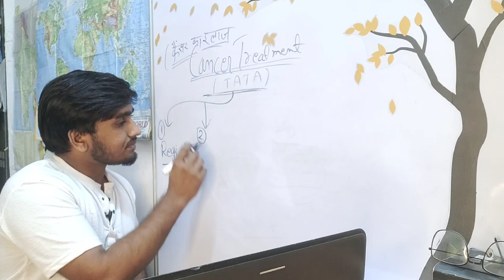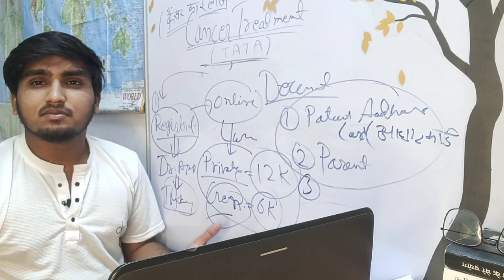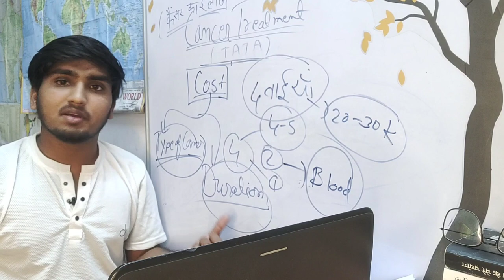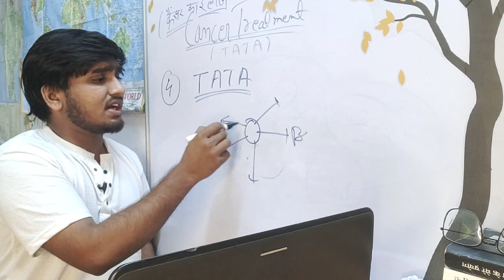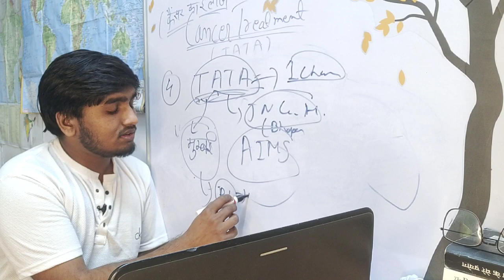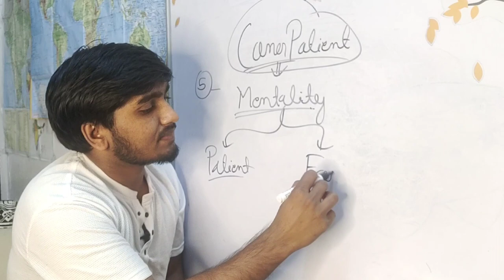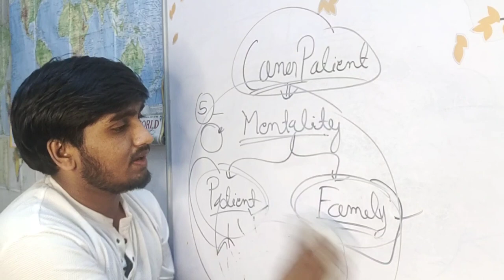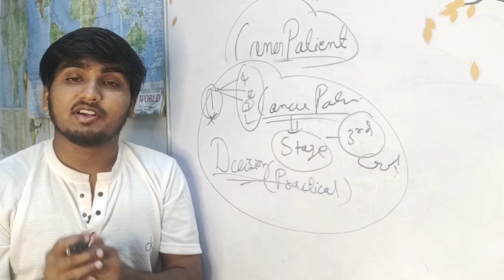TATA Memorial Hospital Mumbai Cancer Treatment Cost,Time, Registration( Complete Information)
cancertreatment tatamemorial Cancer Treatment Cost,Time, Registration In TATA Memorial Hospital ( Complete Information) tmh कैंसर का सबसे सस्ता
ATA Memorial Hospital Mumbai | Best Cancer treatment Hospital in India
best cancer treatment in India
TATA Memorial Cancer Hospital | Watch before to Go
how to reach Tata memorial hospital mumbai parel
 first u go to reach mumbai in any terminus
then go to by local train and reach to dadar station
and take a sharing taxi of 15rs one person he leaved u Tata memorial hospital mumbai parel
and say to him ur treatment choice of Tata memorial privet or general hospital
both are in same place..
but the name of private is( homi Bhabha) and want to go to government side saye to him golden jubilee building..he leaves u in TMh..

and want to take a token on what app

and want to take appointment for meeting to oncology team of TMh
connect on this what's app no..

please share these two videos who are suffering from the cancer or it may be your relative or your friend or anybody else 🙌🙌